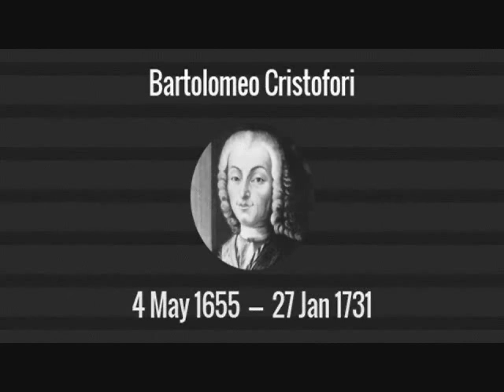TENTANG PIANO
Hai semua. Di video saya kali ini, saya mau mengajak teman-teman semua untuk mengetahui tentang piano. Bukan cara memainkannya melainkan tentang sejarah piano. Siapa yang menemukan dan kapan ditemukan. Ya sudah. Yuk langsung aja di tonton videonya ya. Terima kasih teman-teman sudah membantu channel saya ini semakin berkembang. Selamat menyaksikan. God bless.